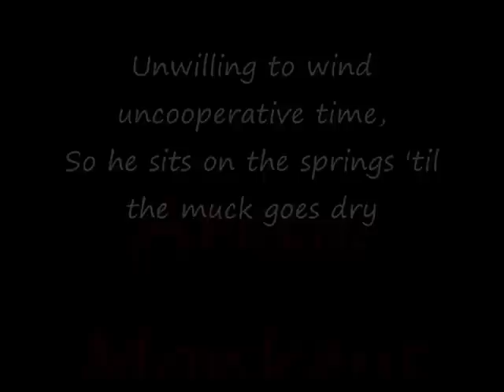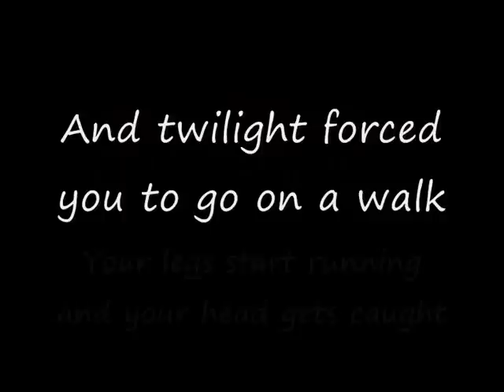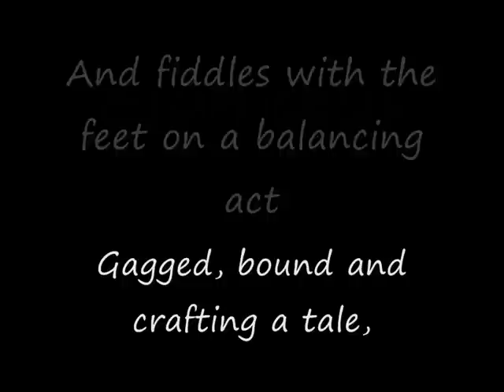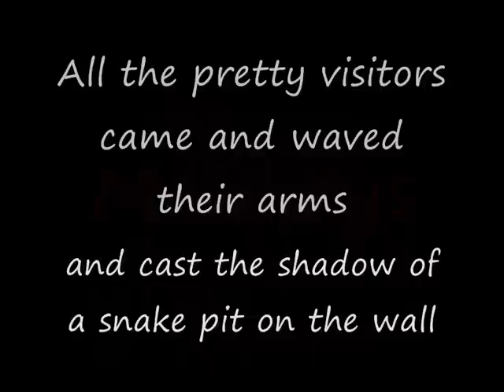Arctic Monkeys - Pretty Visitors Lyrics